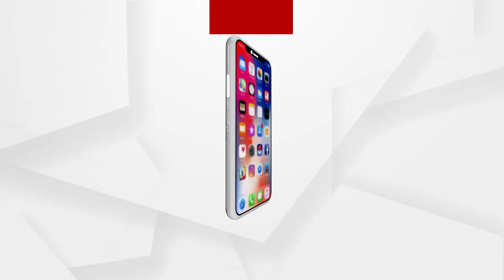କଟକ ହେଲା ଗୋଟିଏ ଭାଇଚାରାର ସହର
କଟକ ହେଲା ଗୋଟିଏ ଭାଇଚାରାର ସହର ଏଠି ସମସ୍ତଙ୍କୁ ଝଗଡ଼ା ଲଗାଇ ଉନ୍ନତ ଧରଣର ବସଷ୍ଟାଣ୍ଡ କରିବା କେତେଦୂର ଠିକ
ଅଧିକ ଖବର ପାଇଁ ଡ଼ାଉନଲୋଡ କରନ୍ତୁ “Argus News” ଆପ୍